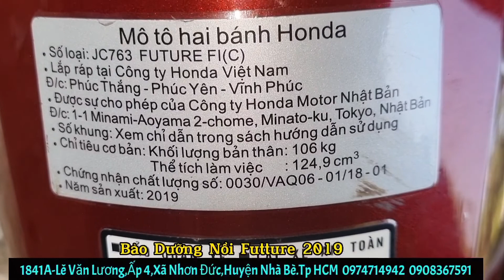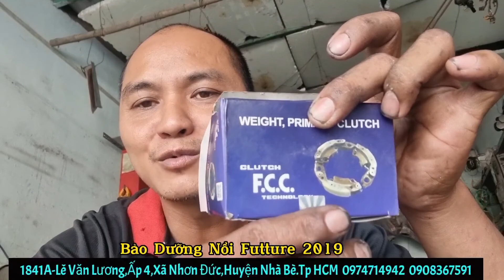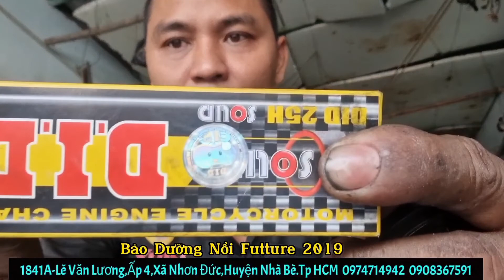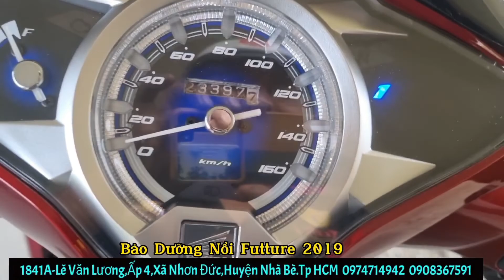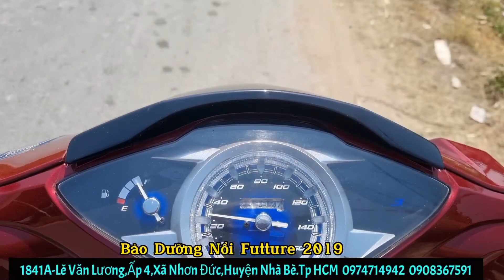Combo Nồi chống rung cho Futture 2019